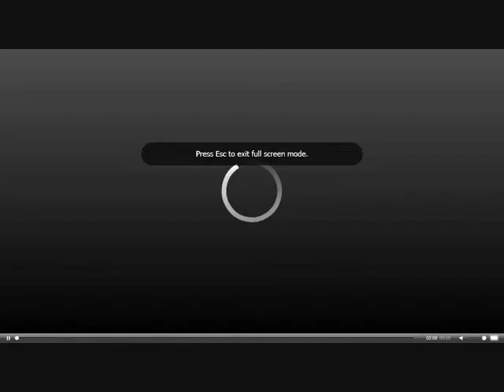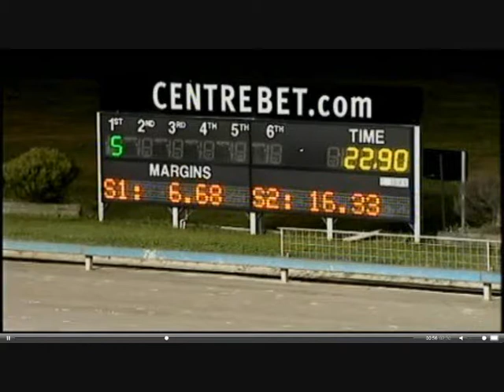Race 1 Bulli 04/07/2011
My call of race 1 at Bulli on the 4th of the 7th 2011